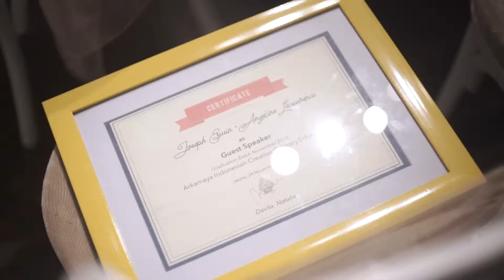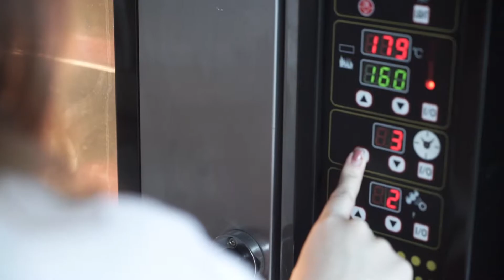Arkamaya Graduation Batch November 2018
We have a special guest from Turning Point Coffee. Thank you for your enthusiasm.